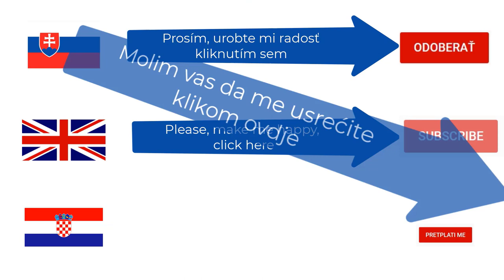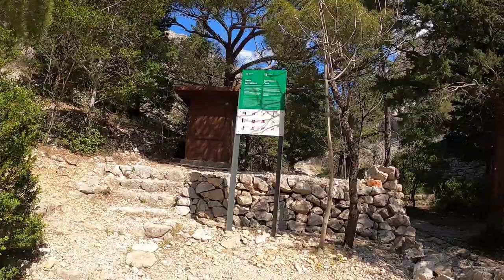4K Zátoka Zavratnica / uvala Zavratnica, Hrvatska / Trip to Zavratnica cove, Croatia / EN descrip.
The next beautiful site of Croatia,which I want to talk about,is Zavratnica Bay. It is a wonderful place with unbelievable clear sea and beautiful views. It used to be visited by man famous personalities in the past for relax and inspiration. It is located near a little town of Jablanac (probably on the halfway between Karlobag and Lukov). It is not only a nice place reminding a fjord, but it is also compelling with its sunken ship from Second World War (sunken by one of allied planes). If you decide to go there,surely take with you boots for walking in water and a diving tube. Because to come here and not to dive is like to have a woman and not to kiss her. It is such a proverb in Slovakia and I don't know if it is understandable also in English. If you know a similar proverb in your language,feel free to write it to me.
However, there are 3 things I have to bring to your attention.
At first- if you type "Zavratnica Bay" to your navigation system, it will probably not lead you to the road that goes to Zavratnica, but only to the park place from which you can see the bay from above and take a picture of it.
At second- if you want to get to the bay,it is only possible if you park your car in a little town of Jablanec.  You park along the road, however, there is no marking for the car park, but almost everybody parks there so seemingly you can as well. And from the car park you go probably 2 km alongside the sea by feet.
And when you are almost there, you will meet a gentleman who will ask entrance fee from you- 20kn for a person. If you don't have money with you,he will simply return you back and you will be walking these 2 kilometres back. Probably you will be very angry so do not forget the money.
You will see the sunken ship immediately as it is not far from the fee collector. The entrance to the water is little complicated here and it requires some skills. However,it is worth all the effort you take because what you see under the water surface will surely astonish you with its majesty and depth. I am enclosing a video wishing you lot of joy by travelling. Bye bye!

Ed Sheeran - Perfect - Piano Cover
Licence: You’re free to use this song in any of your videos, but you must include the following in your video description (Copy & Paste): Song: Ed Sheeran - Perfect (Piano Cover by Benny Martin) Music promoted by ➤CopyrightFreeMusicToCreate.